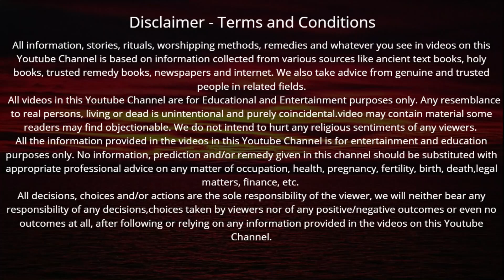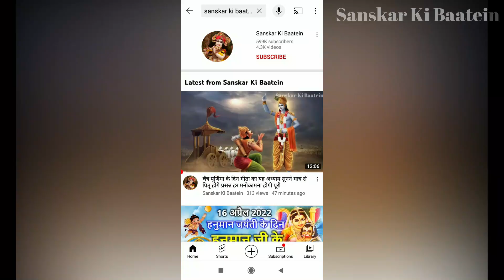बुधवार के दिन गणेश चालीसा सुनने मात्र से 7 कुलों तक रहेगा रिद्धि सिद्धि का स्थायी वास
Budhwar ke din ganesh chalisa | बुधवार के दिन गणेश चालीसा सुनने मात्र से 7 कुलों तक रहेगा रिद्धि सिद्धि का स्थायी वास अटूट धन की होगी बरसात